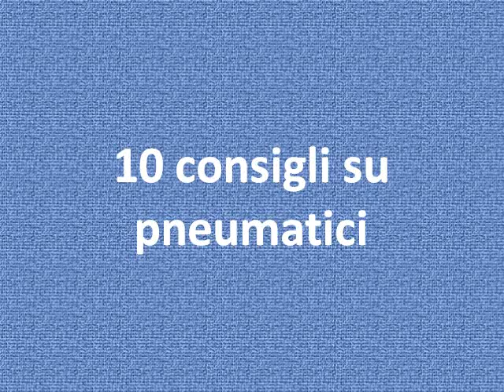10-consigli-su-pneumatici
I pneumatici sono l'unico punto di contatto fra il veicolo e la strada. Questi suggerimenti per la sicurezza dieci pneumatici aiutano a mantenere in questo modo.